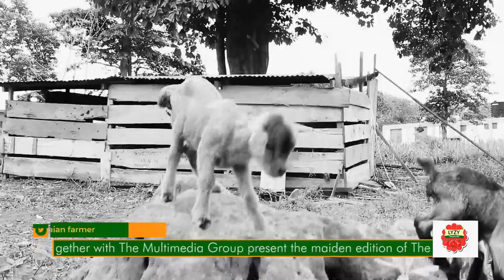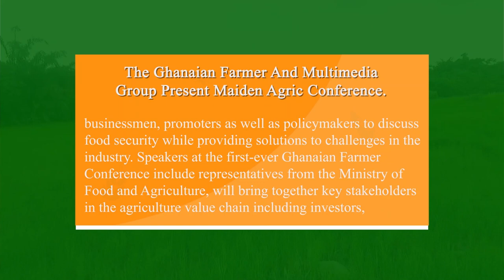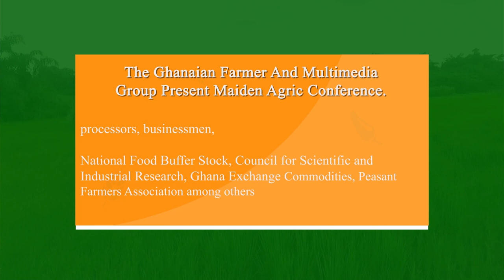Trained Teacher Becomes Successful Goat Farmer || Start Your Farm With Local Breed